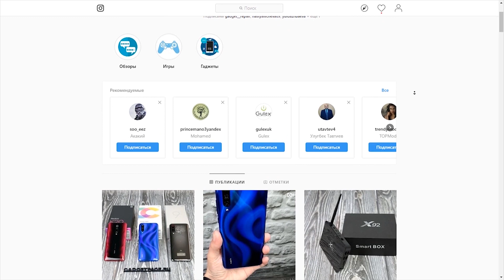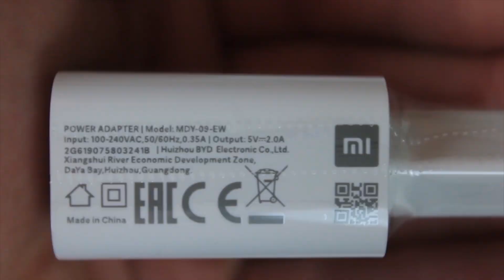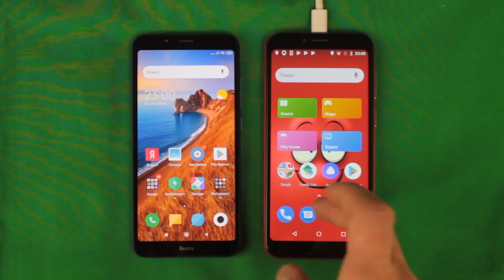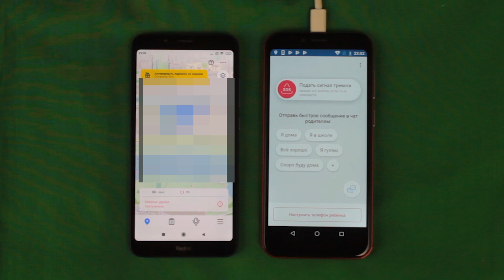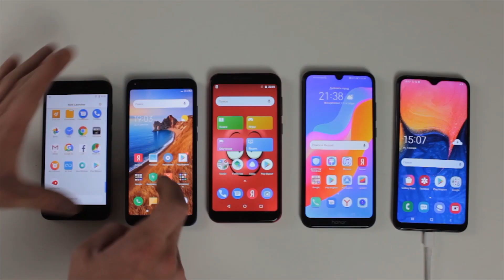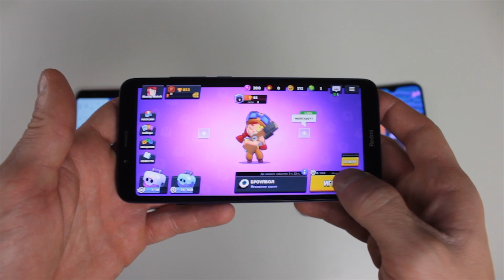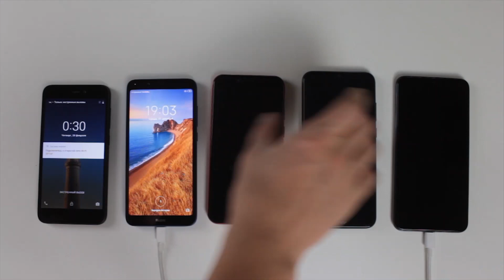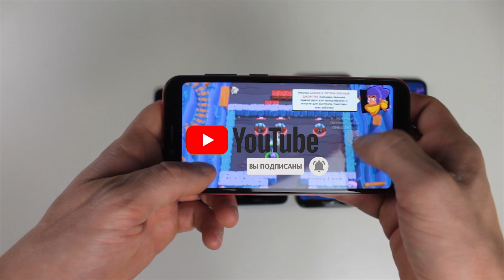Топ 5 смартфонов для детей. Какой смартфон выбрать своему ребенку-школьнику?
В этом видео мы сравним 5 самых популярных смартфонов для школьников:
INOI kPhone
Honor 8A
Samsung SM-A105F Galaxy A10
В этом видео мы решили собрать наиболее подходящие для детей и подростков смартфоны.